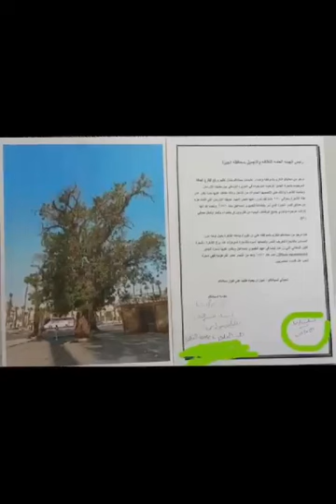٢- مذبحة شجرة الجميز